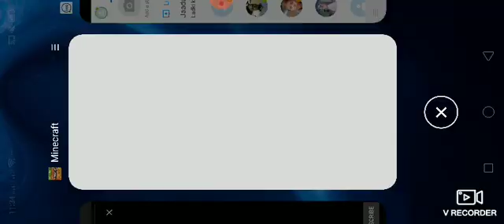Creeper blast my house and surprise you next